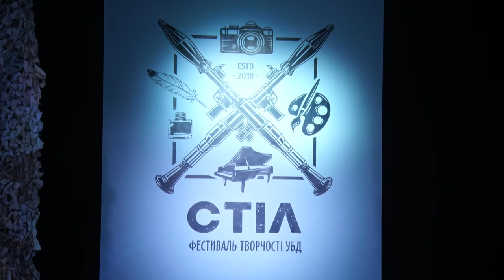Дніпро вдруге приймав фест військової творчості "СТІЛ"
Вірші, музика й кіно. Такий мікс можна було почути на  фестивалі військової творчості "СТІЛ". Його організували у Дніпрі бійці  та волонтери. Участь у фесті взяли майже 30-ти учасників. Побувала на ньому і наша знімальна група.